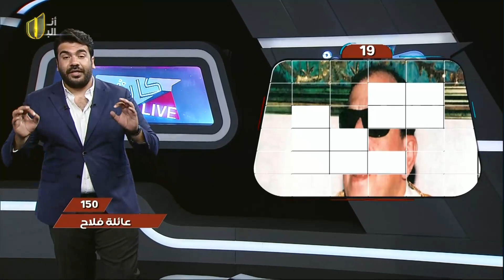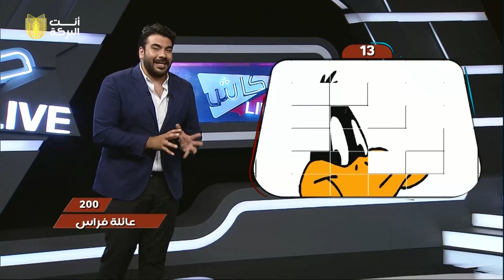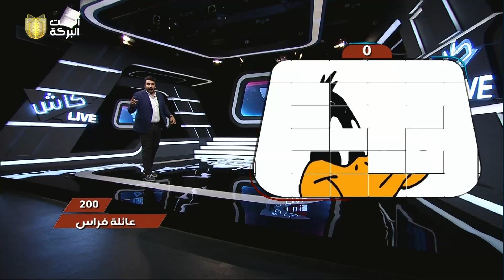شارك واربح معنا يومياً 💵 UTV | برنامج كاش لايف - الحلقة الثامنة عشرة